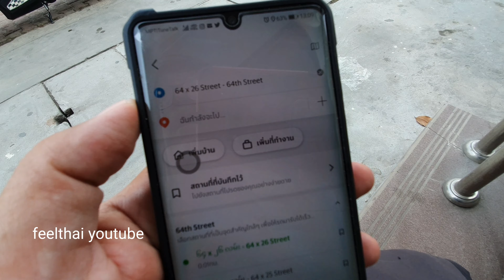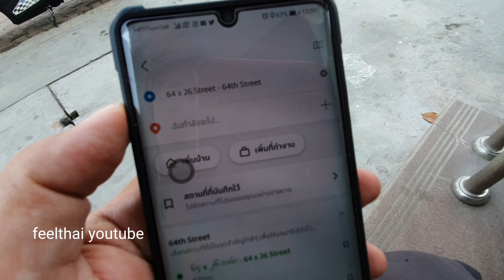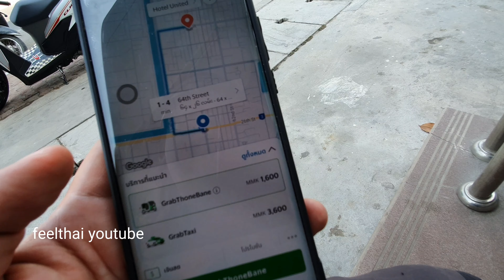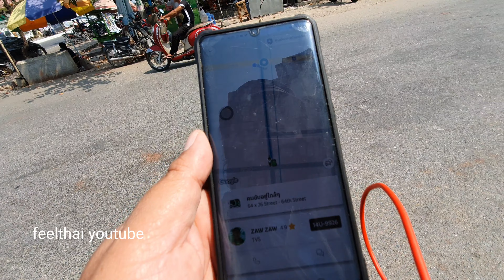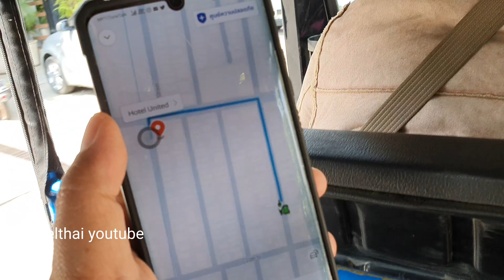เรียกรถ grabตุ๊กๆที่เมียนมาร์ ดีสุดๆ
สะดวกมากครับเรียกตุ๊กๆที่เมียนมาร์โดยใช้แกร๊บเรียก  ราคาก็จัดว่าโอเคราคาถูกกว่ารถ grab ที่เป็นรถยนต์อยู่ที่เมืองมัณฑะเลย์เมียนมาร์ครับ